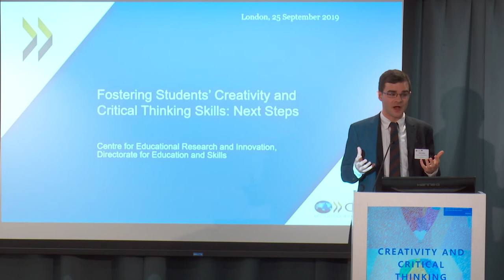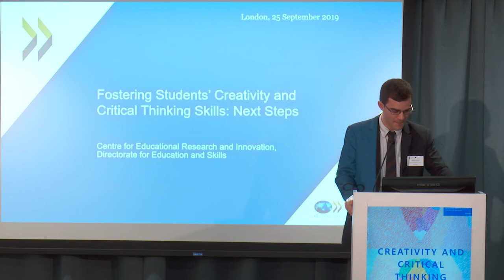Robbie Coleman on Creativity and Critical Thinking - full speech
Robbie Coleman, Education Endowment Foundation, England - full presentation during the OECD/CERI international conference "Creativity and Critical Thinking Skills in School: Moving a shared agenda forward".